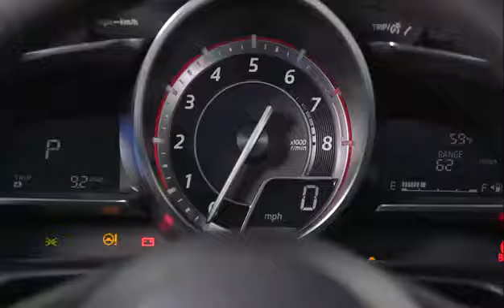New Mazda CX-3 Small SUV, Design Highlights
More details and pictures of the new Mazda CX-3 small SUV